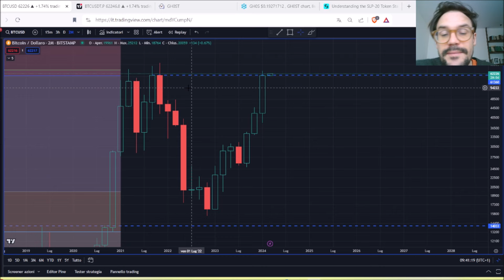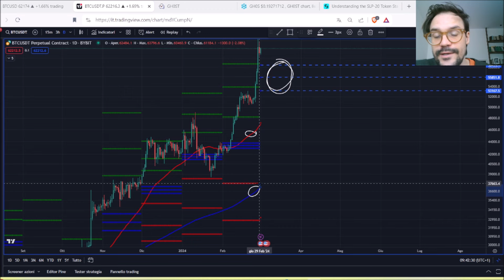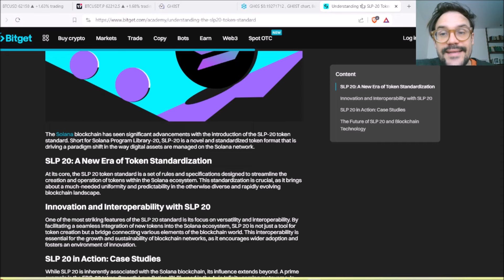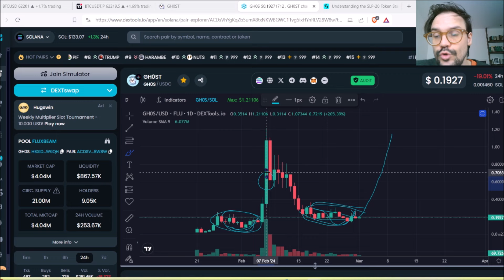GUARDATE! BITCOIN, COSA DICE LA CHIUSURA?! MARZO SI PRESENTA BENE! GH0ST CHE CHART!